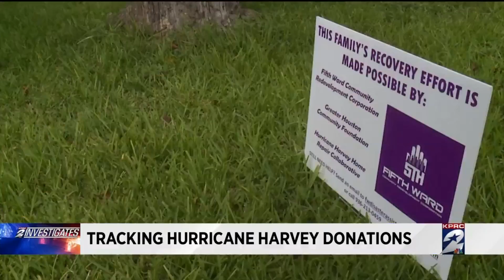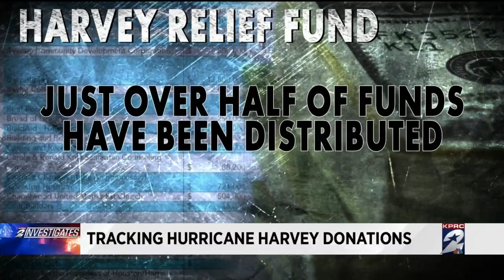DPS Tracking Hurricane Harvey donations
When Hurricane Harvey hit, donations poured in as fast as floodwater to help our neighbors in need.